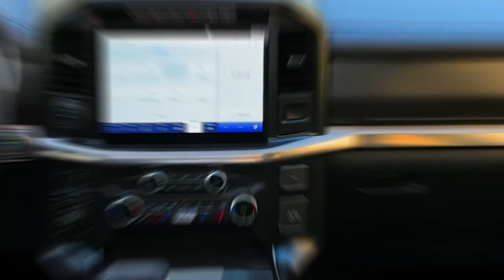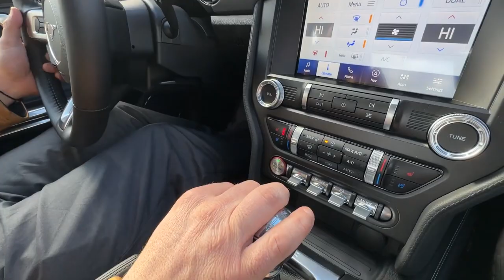Ford CEO Reveals ALL NEW 2024 Ford Ranchero And SHOCKS Everyone!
Ford CEO Reveals ALL NEW 2024 Ford Ranchero & SHOCKS Everyone!
Ford Reveals INSANE NEW 2024 Ford Ranchero & STUNS The Entire Industry!

Ford CEO Jim Farley Says 7-Seat Electric SUV Is Coming VERY SOON!

Would you ever buy this car after seeing that last 2 minutes?